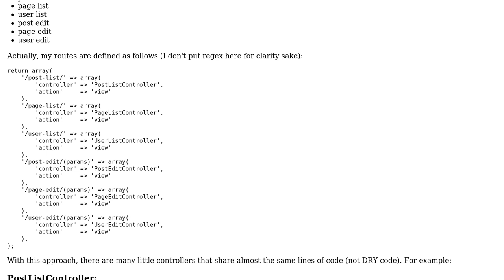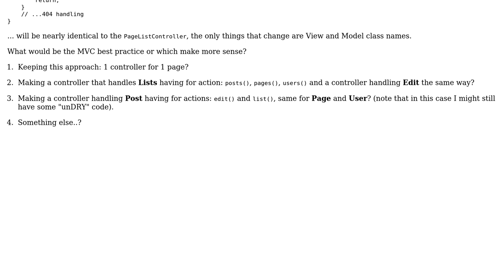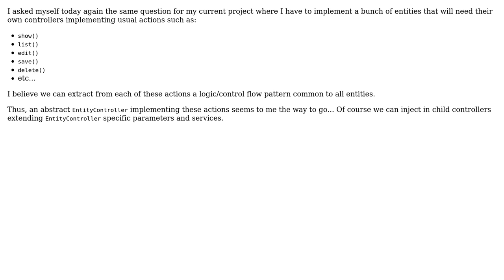Code Review: Defining routes and controllers relationship for given pages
With thanks & praise to God, and with thanks to the many people who have made this project possible! | Content (except music & images) licensed under CC BY-SA | Music | Images & others | With thanks to user SAM OnELA user ClemC and the Stack Exchange Network Trademarks are property of their respective owners. You are responsible for your own actions.